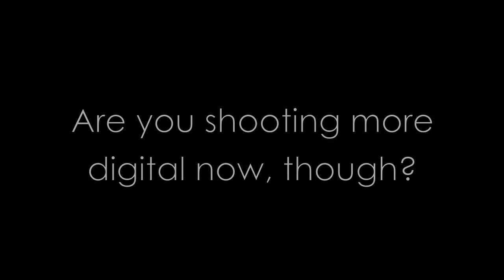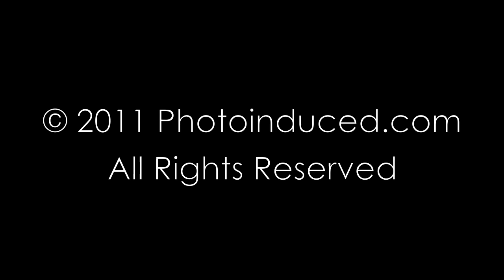Moby Talks Photography: Part 1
World famous musician Moby discuss his life long passion for photography, as his first exhibit opens in Los Angeles at the Paul Kopeikin Gallery.